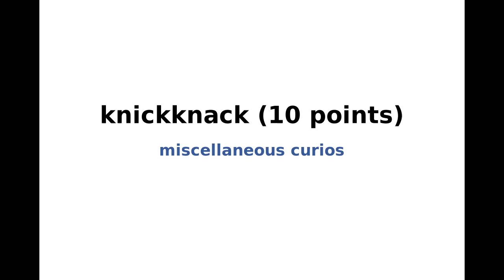New York Times NYT Spelling Bee Answers and Solution for July 5, 2022